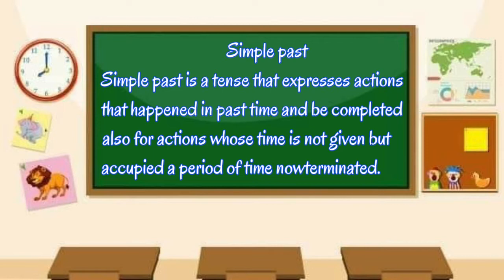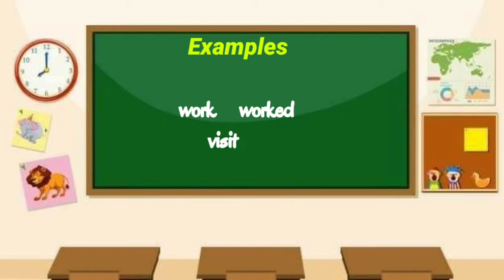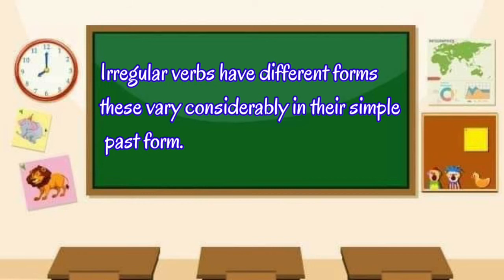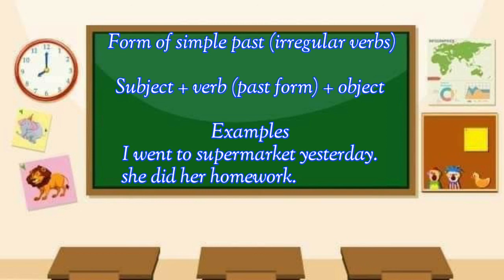الماضي البسيط في اللغة الانجليزية - تعلم قواعد اللغة الانجليزية - شرح الازمنة simple past ✅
In this English grammar lesson you will learn the past simple tense.The past simple tense has many uses. It is used in general to describe a completed action in the past, to describe a series of completed actions or to describe the duration of an action from the past.
We will give you all the grammar rules you need for regular or irregular verbs, how to ask question using the past simple tense, or even use its negative form.
Our English host gives you easy to understand explanations. This is THE FASTEST way to easily take your English ability to the next level!